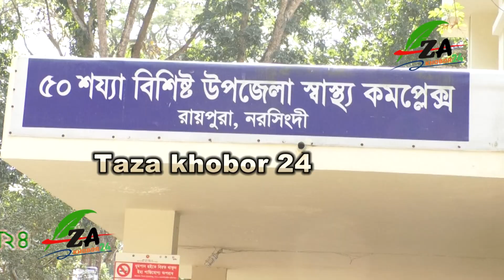প্রবাসির স্ত্রী শাশুরির সাথে ঝগড়া করে তিন সন্তান কে রেখে চলে গেলেন না ফেরার দেশে